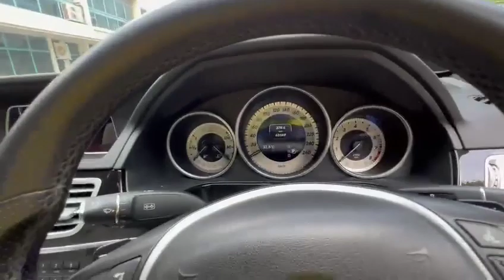SJM5858Y - Torque Autos